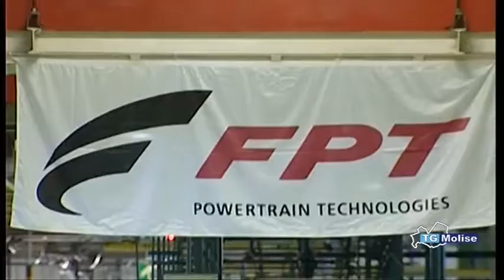Molise 50 anni, cammino ancora da completare